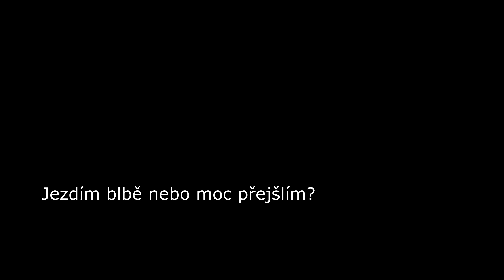Něco dělám špatně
Pokud si nejsem 100% jist, co bude vozidlo přede mnou dělat, nebudu ho předjíždět, přibrzdím si a počkám, co vymyslí. Někdo má ale hned jasno...

Mimochodem, pokud chci stát v pruhu, nejprve dám 2x-3x blikem najevo, že budu zajíždět ke krajnici a poté zapnu výstražné blinkry. Jedině takto dává smysl dávat znamení, jaký to chcete udělat manévr, kdežto takto to přesně vypadá, když se chystám parkovat... bohužel zase někdo při parkování zapíná varovky, tak je v tom prostě chaos. Bohužel..